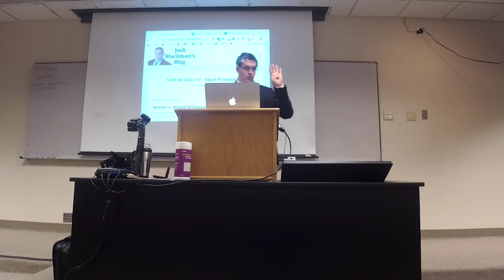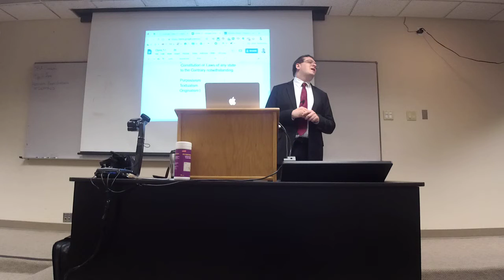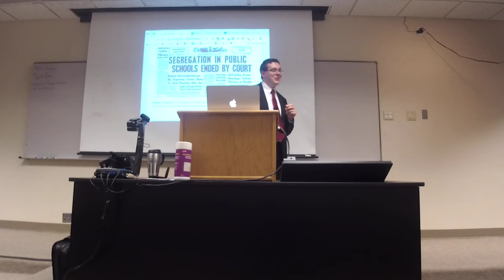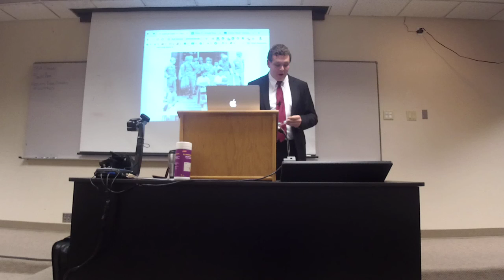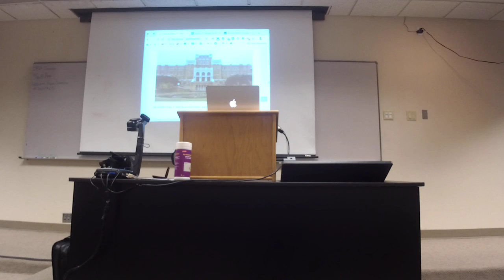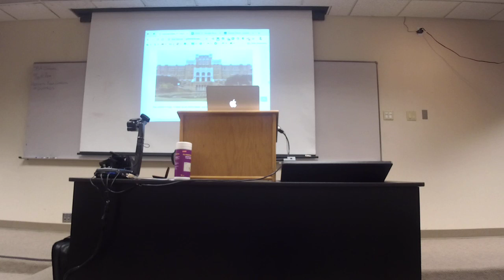ConLaw Class 17 - Equal Protection I